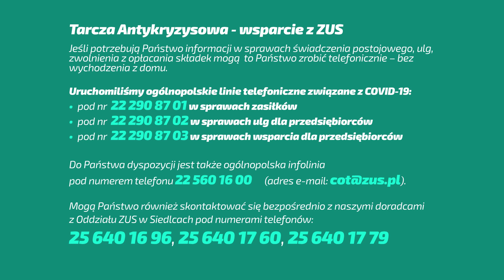Tarcza antykryzysowa - wsparcie dla przedsiębiorców - ZUS o/ Siedlce